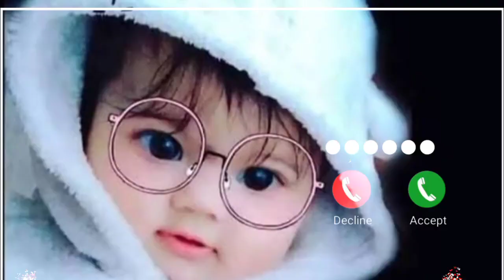Vivo phone message tone, vivo ringtone Il vivo message ringtone || vivo trending ringtone। Message